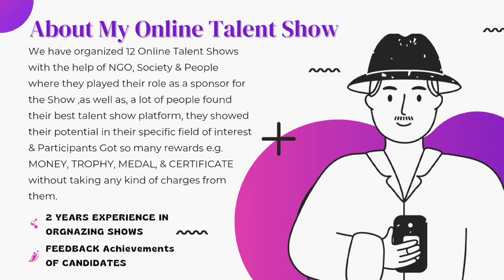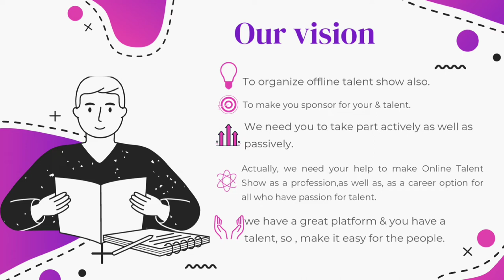Watch if you wanna take part in this & future online talent show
Mission Parivartan channel has conducted 13 Free Online Talent Show across the world so that, people can show their talent without paying anything.
This is our 13th Show of Free